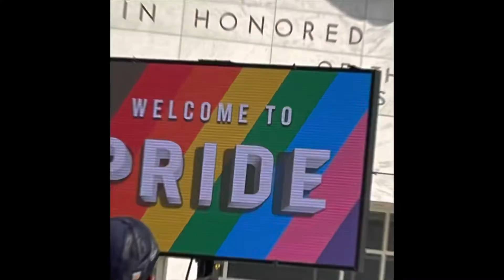My Weekend Vlog… Shopping, Birthday Party and a Festival!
Join me and my family for the weekend as we go to Target, birthday party and Pride Festival in Detroit.